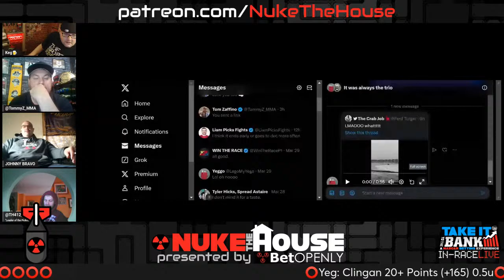UFC Fight Night: Fiorot vs Blanchfield | In-Game Betting | Picks & Predictions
The crew is LIVE for the Saturday night sweat. They'll be sweating preflop action and hunting in-game winners as the boys bet MMA, the NCAA Tournament, and everything in between.

NUKE THE HOUSE.